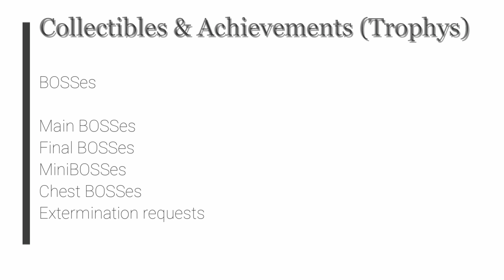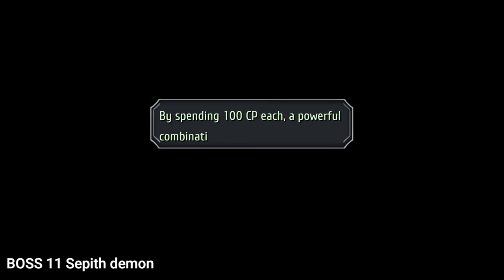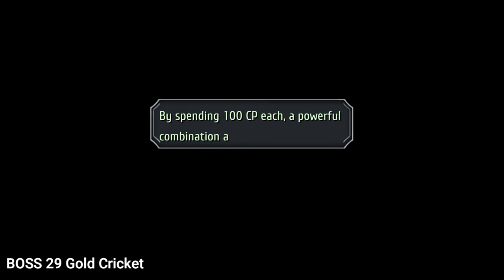[Longplay] TLoH Trails to Azure | Evo [en/jp] | BOSSes | !lp !trailszure !commands !info